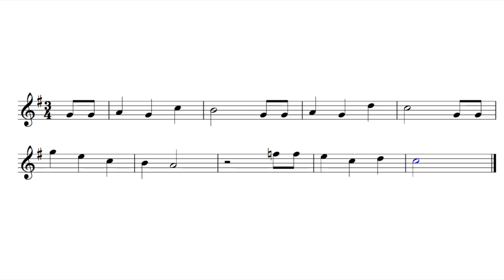Alto Saxophone "Happy Birthday" EASY Sheet Music